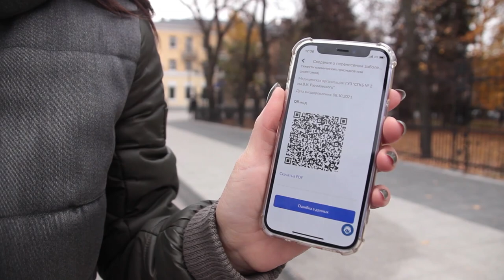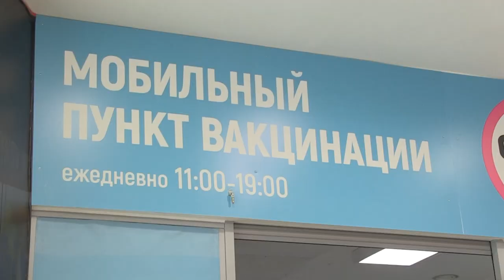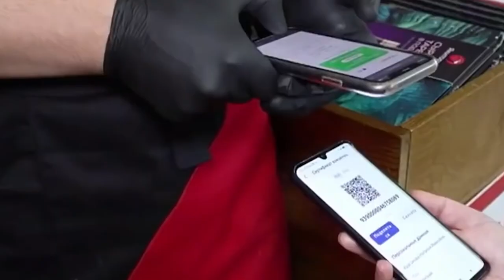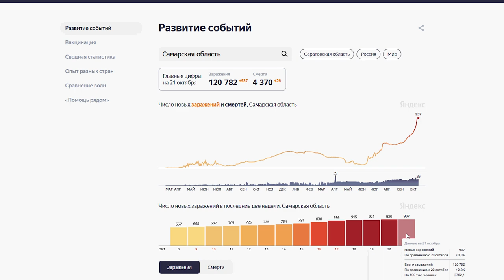QR-коды. Опыт соседей и ожидания саратовцев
Постановлением правительства региона QR-коды на территории области вводятся на период с 25 октября по 11 ноября. Новую антиковидную меру будут внедрять поэтапно.

Первыми систему электронных "пропусков" опробуют в учреждениях культуры. С 29 октября QR-коды понадобятся посетителям спортивных соревнований, бассейнов, фитнес-клубов, туристических баз, большинства предприятий общепита (кроме указанных в постановлении) и кальянных.

Этой теме посвящен сюжет, который подготовил "TVSAR" (видеопроект ИА "Взгляд-инфо"). Коллеги попытались узнать, как система QR-кодов будет работать в нашем регионе, а также поинтересовались, как аналогичные решения властей реализуются в других региона.